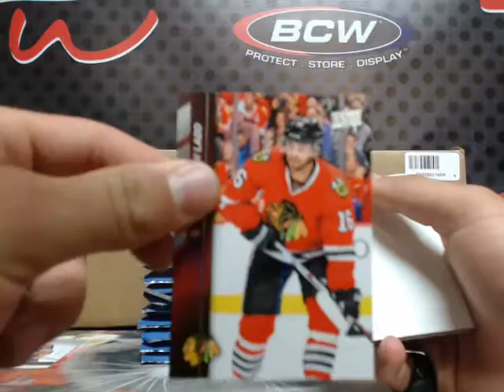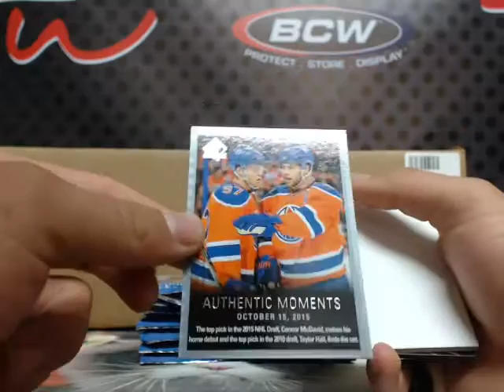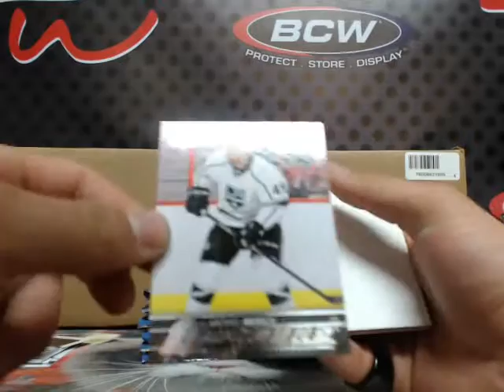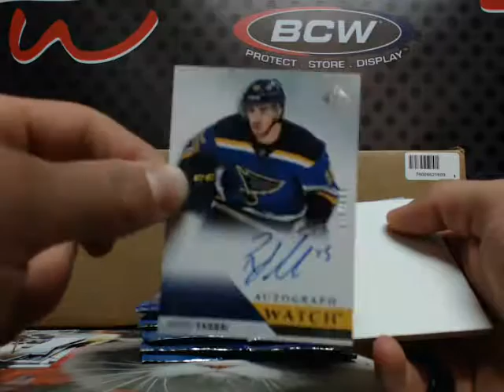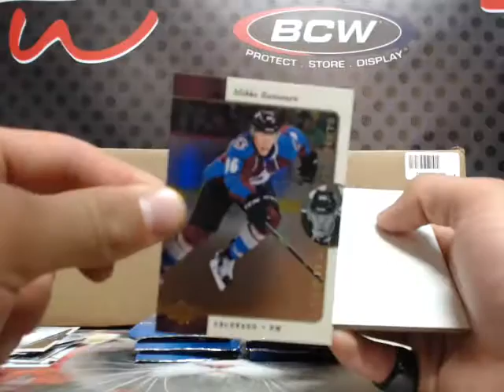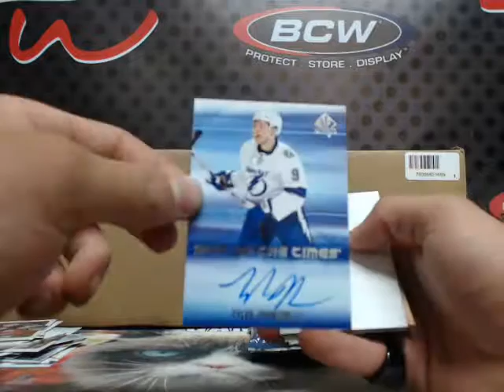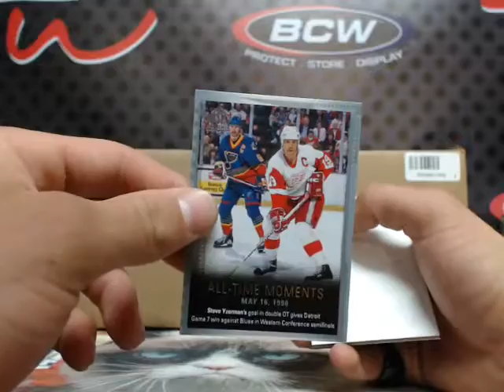break pour yohann